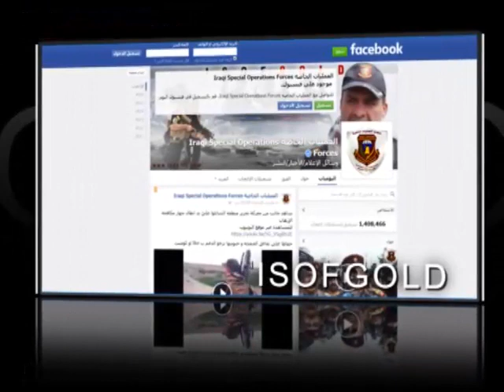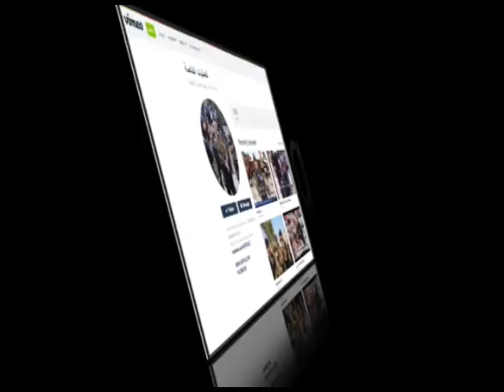تقديم درع الغيرة العراقية الى اللواء فاضل البرواري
OUD -Production L.L.C -  Mustafa Alaly